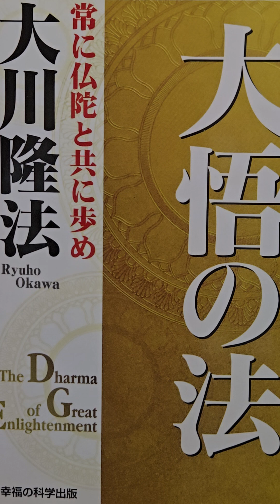#1364 音読 悟りの原点 大悟の法 常に仏陀と共に歩め 大川隆法 第4章 大悟の瞬間 1 大悟の法 大川隆法 音読 仏陀 悟り 原点# 法シリーズ